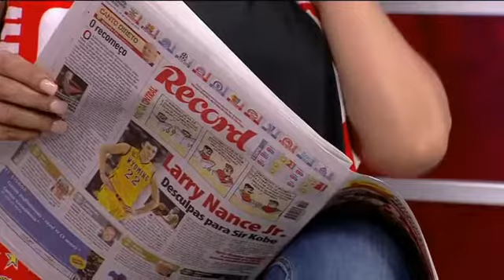Apitadelas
Os novos jogadores continuam a dar que falar.